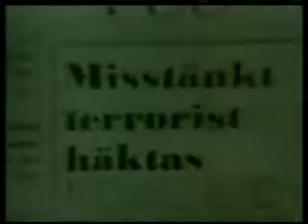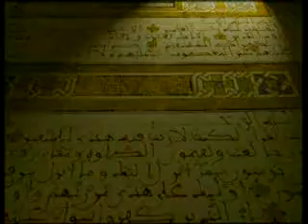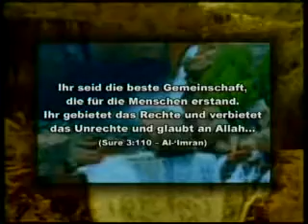Der Islam verurteilt den Terrorismus - 1/2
Religion gebietet Liebe, Gnade und Frieden. Dem gegenüber ist Terror das Gegenteil der Religion; er ist grausam, gnadenlos und es verlangt Blutvergießen und Elend. Folglich sollte der Ursprung einer terroristischen Handlung eher im Unglauben, als in der Religion gesucht werden. Menschen mit faschistischer, kommunistischer, rassistischer oder materialistischer Lebensauffassung sollten als mögliche Täter vermutet werden. Der Name oder die Identität dessen, der den Schuss oder die Explosion auslöst ist nicht wichtig. Wenn er, ohne mit der Wimper zu zucken, unschuldige Menschen ermorden kann, dann ist er ein Ungläubiger, nicht ein Gläubiger. Er ist ein Mörder, der keine Gottesfurcht hat und dem es hauptsächlich darum geht, Blut zu vergießen und Schaden anzurichten. Aus diesem Grund ist "islamischer Terror" ein durchaus falsches Konzept, das der Botschaft des Islams widerspricht. Die Religion Islam kann Terrorismus auf keinen Fall tolerieren. Ganz im Gegenteil, Terror (d.h. Mord von unschuldigen Menschen) gilt als eine große Sünde im Islam, und Muslime sind dafür verantwortlich, solche Taten zu verhindern und der Welt Frieden und Gerechtigkeit zu bringen.